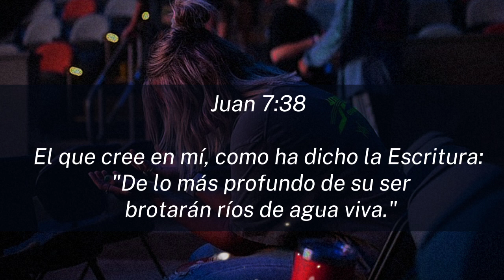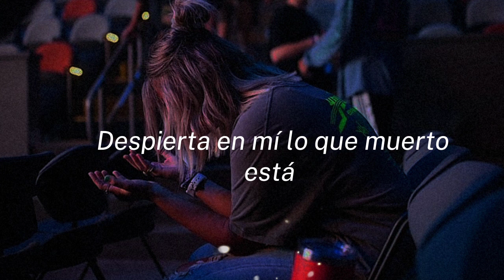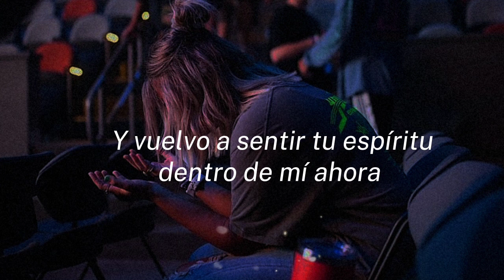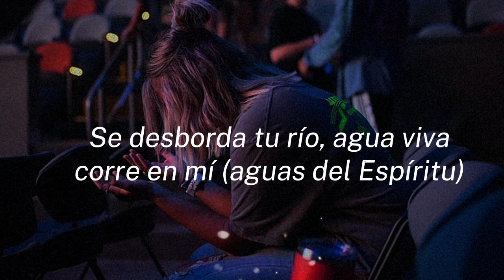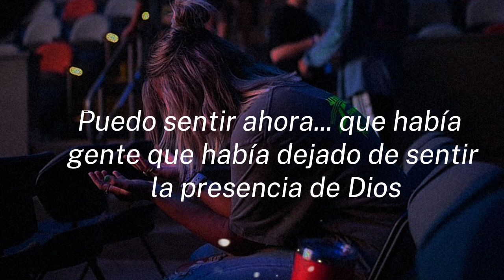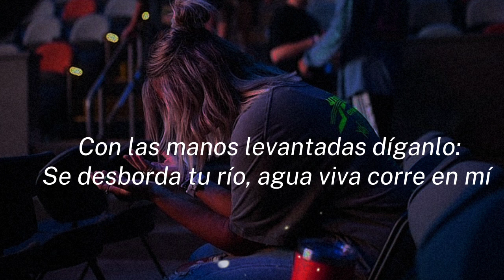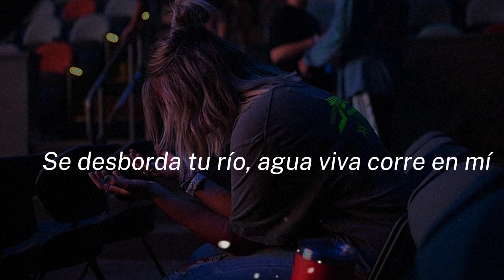Se Desborda - Barak // Letra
Cancion: Se Desborda
Artista: Barak